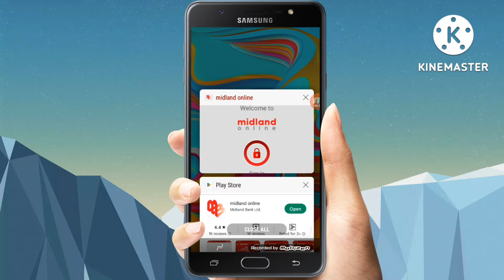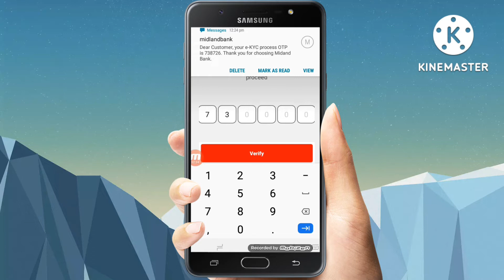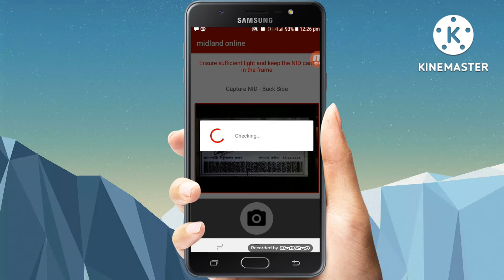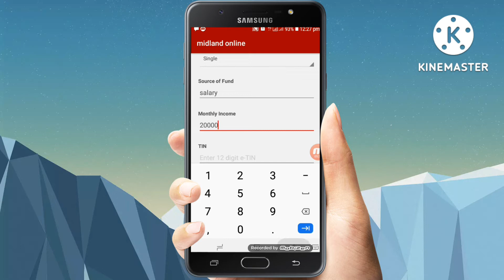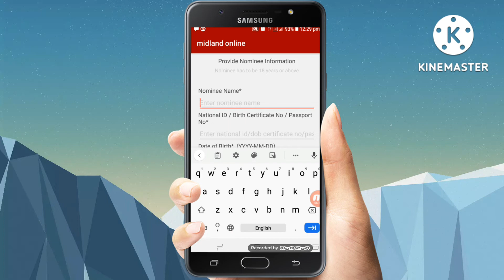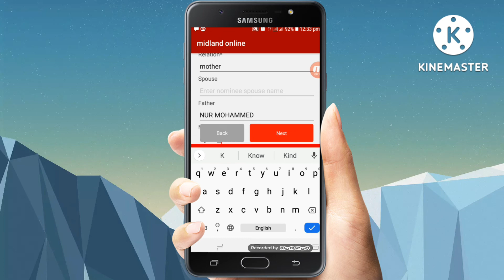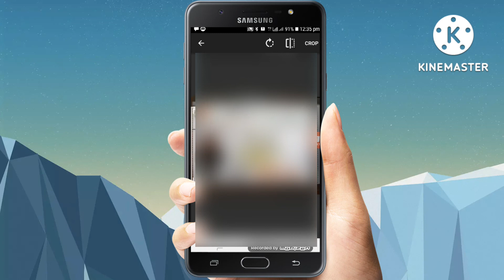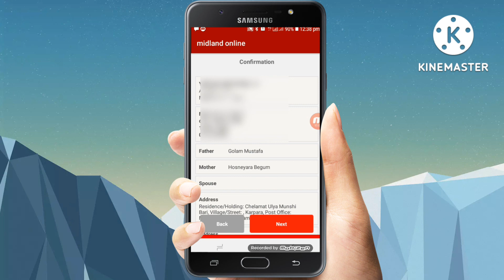Midland bank account Open at Home ঘরে বসেই মিডল্যান্ড ব্যাংকের সেভিংস একাউন্ট ওপেন করুন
ঘরে বসেই যেভাবে মিডল্যান্ড ব্যাংকের একাউন্ট খুলুন।

Jibon_ Bangla_ঘরে_বসেই_মিডল্যান্ড_ব্যাংকের_একাউন্ট